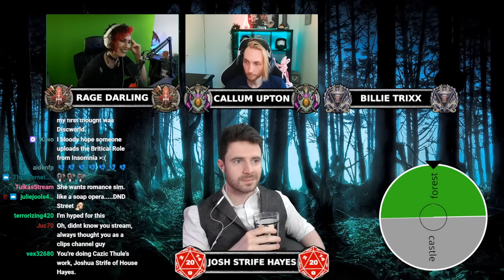Session Zero | Campaign 0 - Episode 1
Session Zero is an episodic live Dungeons & Dragons group who create a spellbinding show for new and seasoned D&D players to enjoy.

✨ The Cast ✨
Dungeon Master, played by @JoshStrifeHayes
'Rage' the Barbarian, played by @RageDarling
'Cal' the Bard, played by @CallumUpton
Sourceress 'Trixx', played by @BillieTrixx

Watch the show LIVE every Wednesday at 7PM (UK time)